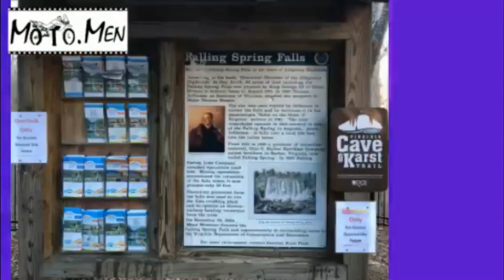MOTO MEN MA BDR Leg 3 with Fire and Rescue Dept 1.6.19 VLog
MotoDotMen.com